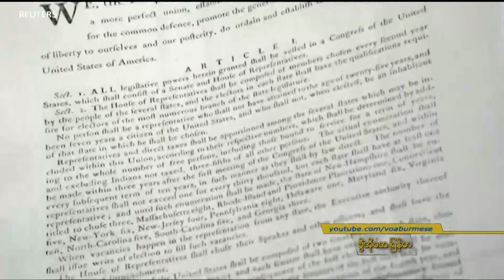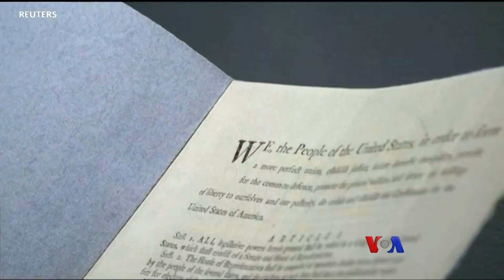အမေရိကန်ဖွဲ့စည်းပုံဥပဒေ မူရင်းစာအုပ်လေလံ “ထူးခြားဆန်းပြားသတင်းများ”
အမေရိကန်ဖွဲ့စည်းပုံအခြေခံဥပဒေ ပထမဆုံးအကြိမ် ရှားပါးပုံနှိပ်မူကို ဆော်သဘီက လေလံတင်ရောင်းဖို့ရှိ၊ ဂျပန်နိုင်ငံ၊ တိုကျိုမြို့တော်မှာ  ဟီရိုကဇူ တာနာကာ ဆိုတဲ့ နာမည်တူ လူပေါင်း ၁၇၈ ဦး စု‌‌ဝေးတွေ့ဆုံပြီး ကမ္ဘာ့စံချိန်တင်၊ ဒီလိုထူးခြားဆန်းပြားသတင်းတွေကို ကိုငြိမ်းချမ်းနဲ့ မခင်ဖြူထွေးတို့ တင်ဆက်ထားပါတယ်။